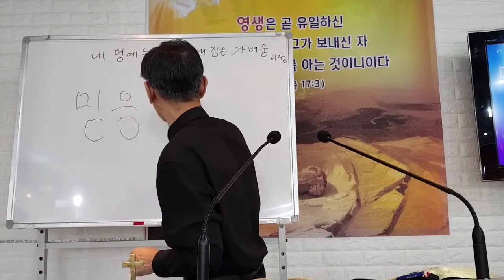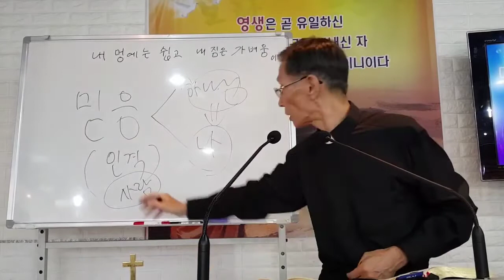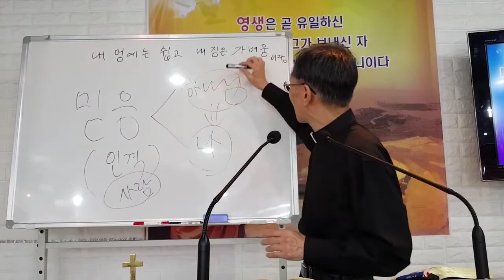207. 믿음은 하나님이 나를 믿는 믿음의 결과적 반응이다. 김종욱목사